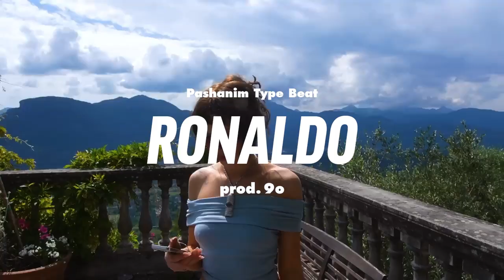Pashanim Type Beat - "RONALDO" (prod. 9obeats)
D MIN
150 BPM

0:00 - Intro
0:13 - Hook
0:25 - Verse
0:51 - Bridge
1:04 - Hook
1:29 - Verse
1:55 - Outro